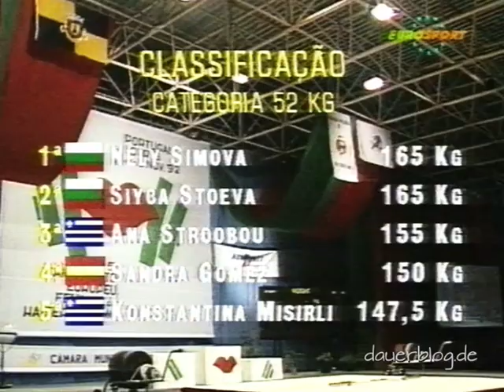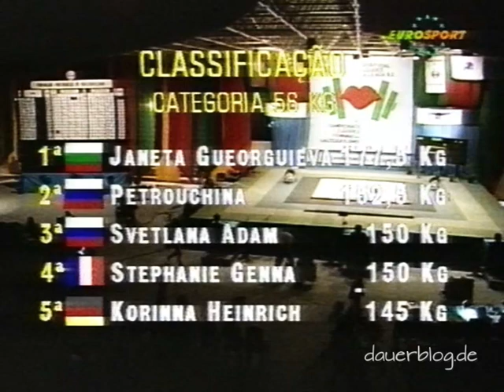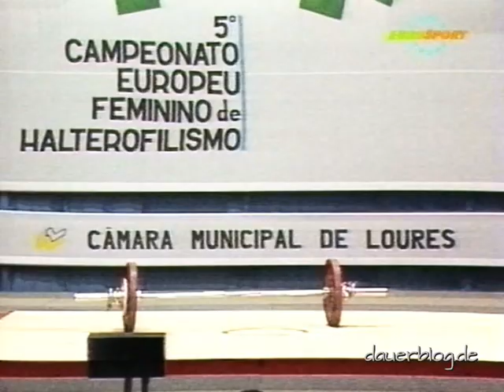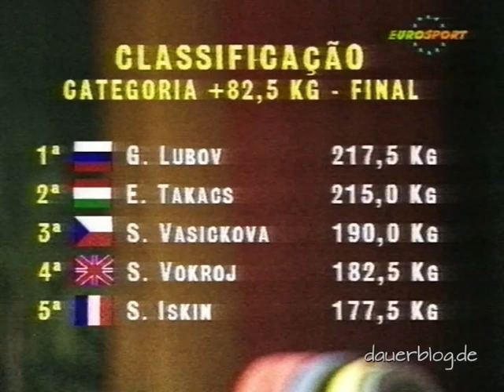Gewichtheben Frauen EM 1992 Loures, Portugal | 44 - 82,5 kg+ | Leotards | oberschenkelfrei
Ein Eurosport-Mitschnitt der EM 1992 der Frauen aller Gewichtsklassen von 44 kg bis über 82,5 kg, die ich in meinem VHS-Archiv gefunden habe. Das ist neben des von mir in Chemnitz produzierten Videos ) eines meiner absoluten Lieblingsvideos vom Frauen-Gewichtheben. Sowohl die Kameraführung als auch die zu 98% oberschenkelfreie Sportbekleidung sind ganz nach meinem Geschmack ästhetischer Sportkleidung. Es sieht fast so aus, als ob damals vom Veranstalter Absprachen mit den Athletinnen zur Bekleidung gemacht wurden. Anders kann ich mir nicht vorstellen, dass fast alle Athletinnen solch ansehnliche oberschenkelfreie Bodys, Leotards trugen, die so viel Bein und Po zeigten. Insofern ist dieses Video eine echte Rarität, allerdings zu freizügig für youTube

A 1992 Eurosport recording of the women's European Championship of all weight classes from 44 to over 82,5 kg that I found in my VHS archive.In addition to the video that I produced in Chemnitz ), this is one of my absolute favorite videos of women's weightlifting. Both the camera work and the 98% thigh-free sportswear are entirely to my taste of aesthetic sportswear. It almost looks as if the organizer had an agreement on clothing with the athletes. There is no other way I can imagine that almost all athletes wore such handsome leotards that showed so much skin of thighs and buttocks. In this respect, this video is a real rarity, but too swinging for the youTube censors
Rights holder: EWF